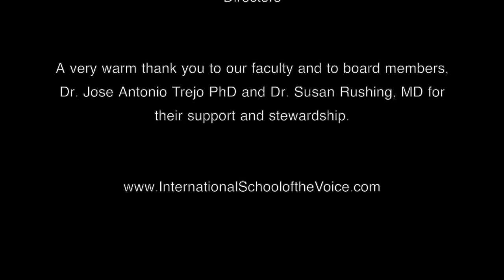International School of the Voice, Season 2, Premiere Concert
I S V directors, Elizabeth De Trejo and Mauricio Trejo present the ISV Second Season Principal Artists in concert.
Ting Ting Wong, Piano

Carami Hilaire
Eva Sun
Gillian Watson
Monica Conesa
Hannah Friesen